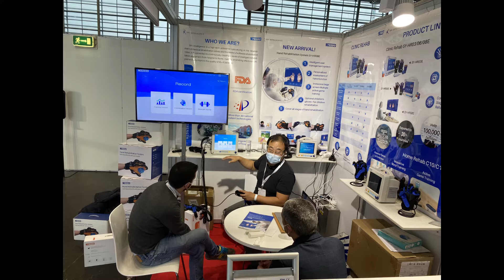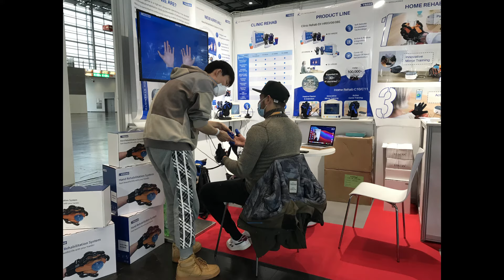Siyi Intelligence in 2021 MEDICA：Hand Rehabilitation System SY-HR08E debut!！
2021MEDICA ended successfully. We have also gained a lot from this exhibition, and we look forward to seeing more friends with our hand rehabilitation robot in 2022.

Syrebo located in Shanghai International Medical Zone, is a high-tech enterprise specializing in the development of medical rehabilitation robots. Syrebo is the leader of software rehabilitation robot in China. It is committed to continuously creating a series of intelligent rehabilitation equipment from hospital to home, making unremitting efforts to comprehensively improve the quality of life of patients.

Contact our sales team for a free consultation at 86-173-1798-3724 in WhatsApp.